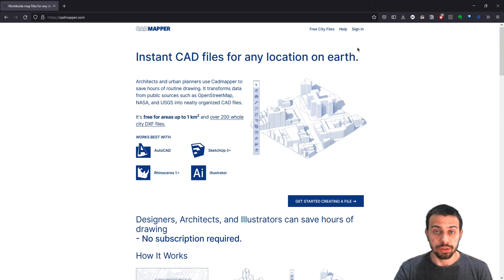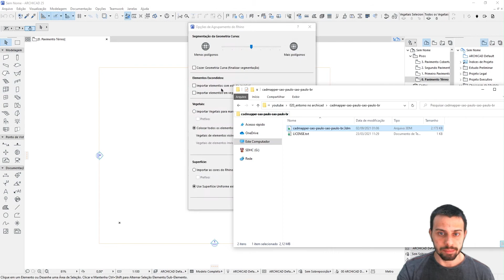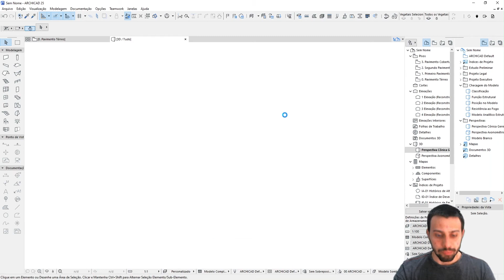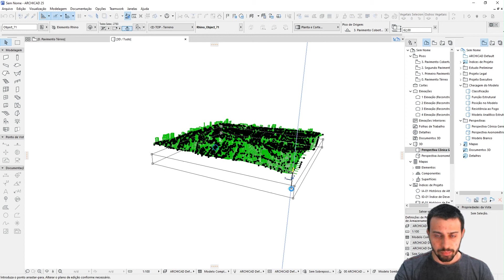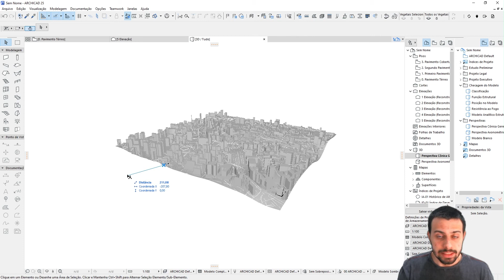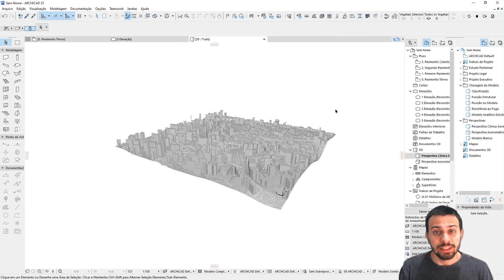A melhor forma de modelar o entorno do seu projeto no Archicad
Nesse vídeo vou te mostrar o melhor método para se inserir o entorno no projeto no Archicad. Todos as edificações e a topografia podem ser inseridas de modo automático usando esse site que vou te mostrar.